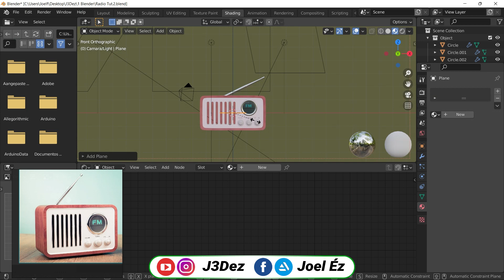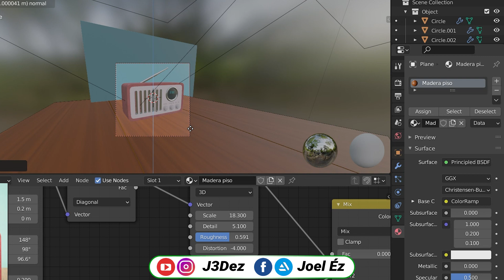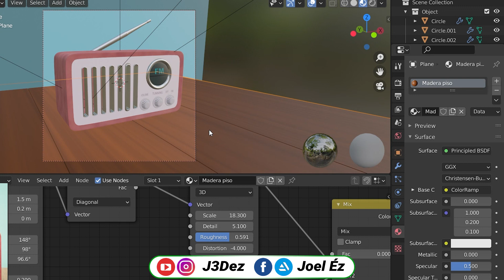Radio clásica modelado en 3D - Tutorial en Blender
Blender

﴾J3Dez﴿